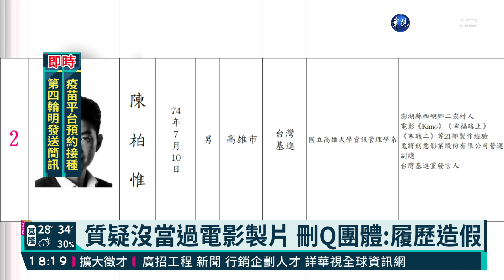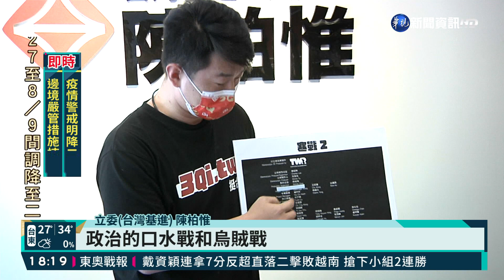遭質疑沒當過電影製片 陳柏惟:別抹黑｜華視新聞 20210726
陳柏惟罷免案，投票日雖然從8月延期到10月，但罷免團體的聲浪始終沒有停過，他們這次質疑陳柏惟在立委選舉前，宣稱自己當過「寒戰2」「捉妖記」「天將雄師」等重量級電影的製片人，但他們找遍資料，發現製片人名字不是他，陳柏惟涉嫌履歷造假，應該下台，不過陳柏惟強調，自己是在製片組Production Team，但是對方搞不清楚說成是製片人Procucer，任意抹黑，讓他無法接受。